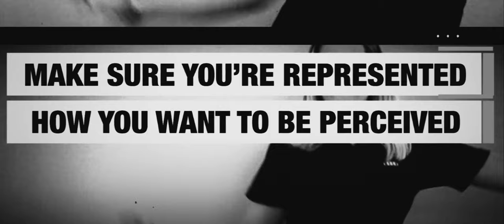Absorb Video Production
absorb specialises in creating unique and engaging video content to suit different brands and organisations.

This Youtube channel is predominantly used for hosting our event/club based productions. As well as producing polished edits for these, we sometimes upload a few clips that have had minimal post production, these are RAW CLIPS and they give a first hand, honest interpretation of the atmosphere.

To find out the other types of video we produce, go

EVENTS | MUSIC | PROMOS | TRAILERS | CORPORATE